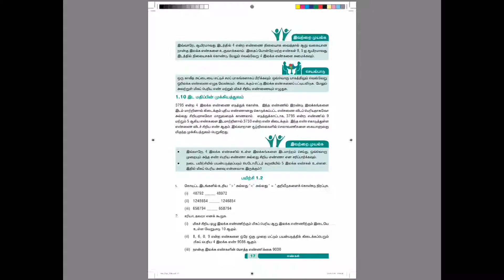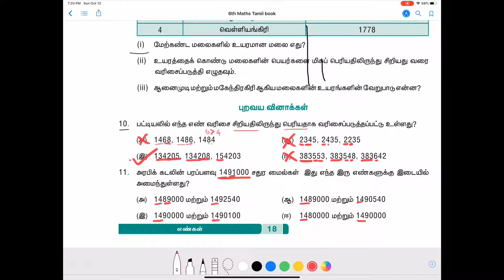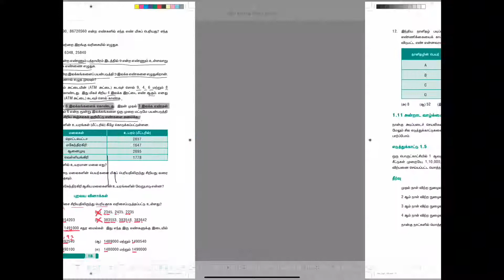6th std Maths Number System Exercise 1.2 problems solved in Tamil | 6th std Maths Samacheer Syllabus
6th std Maths Number System Exercise 1.2 problems solved in Tamil | 6th std Maths Samacheer Syllabus